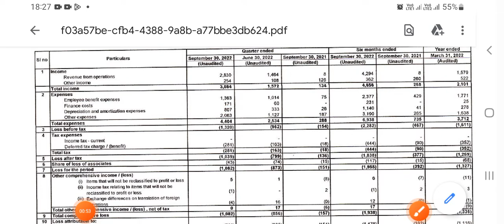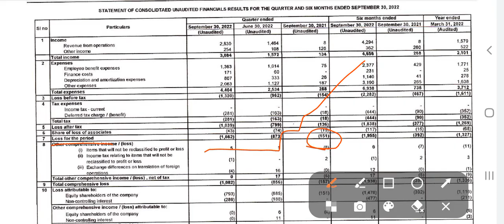Aurum proptech Q2 result Announced sep- 2022